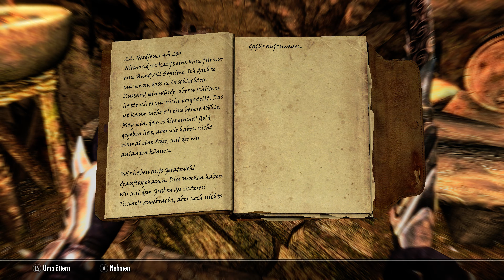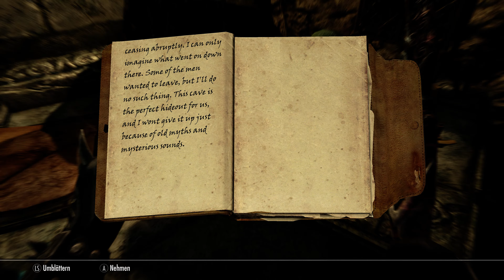The Elder Scrolls V Skyrim Special Edition 4K #056 Fahlsteinhöhle